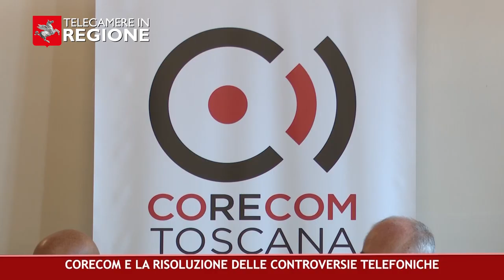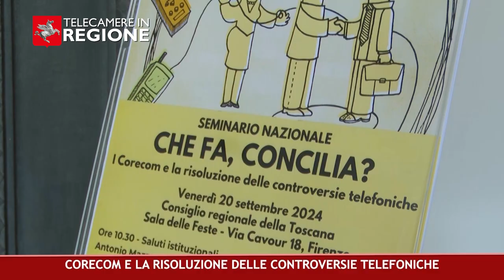CANALE 50 P 34 03 10 2024